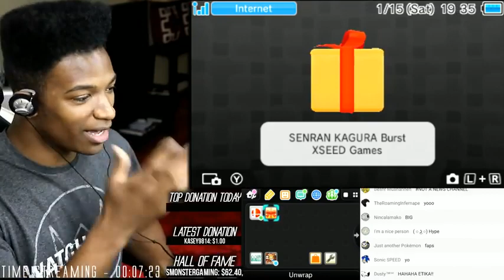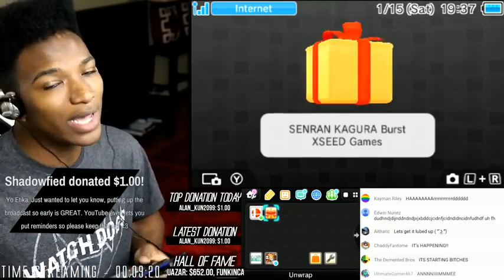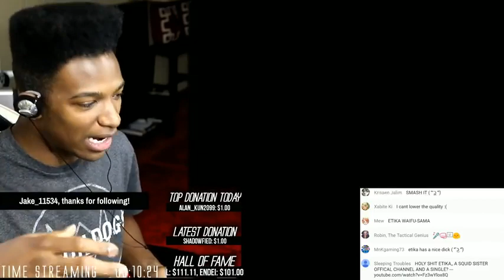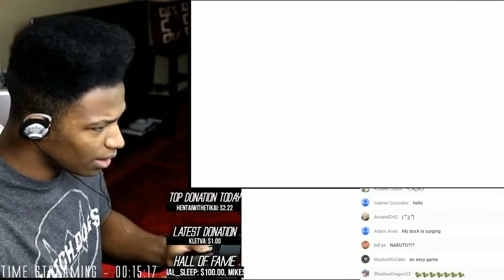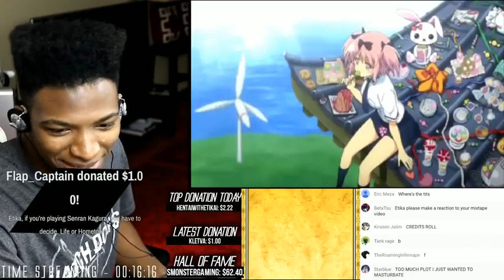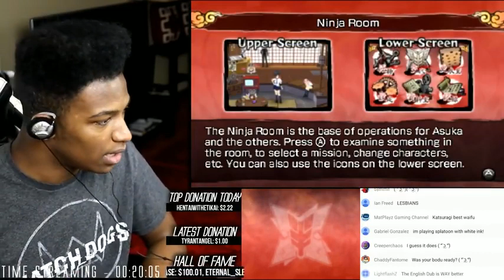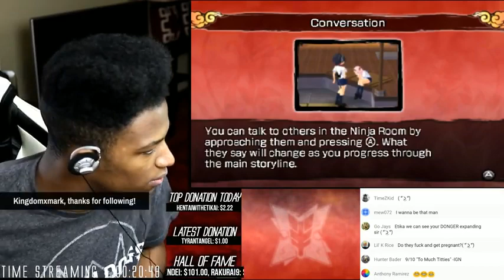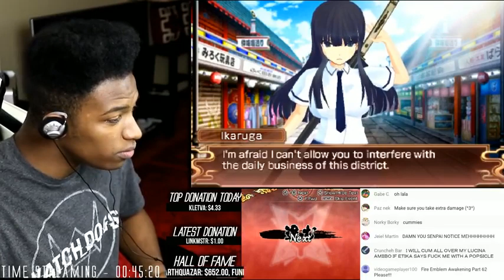Anime Girls + Boobs + Butts + LOTS OF FANSERVICE = Senran Kagura: Burst - Episode 1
Original Description: This game is getting a pretty hyped up sequel later this year in August, so let's play the first. For your information, this doesn't mean Fire Emblem is finished or anything like that.

You can donate if you want to keep my lights on and food in my stomach at night (PLUS your message gets read on stream!):